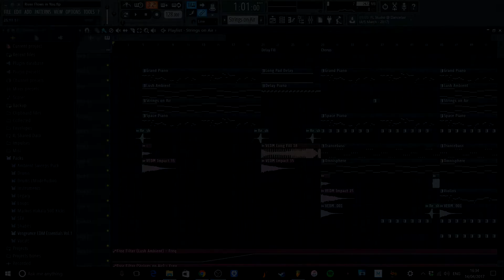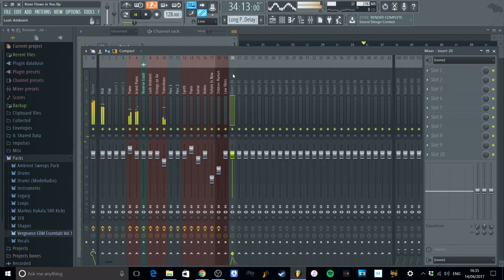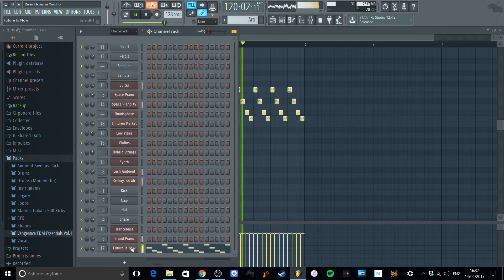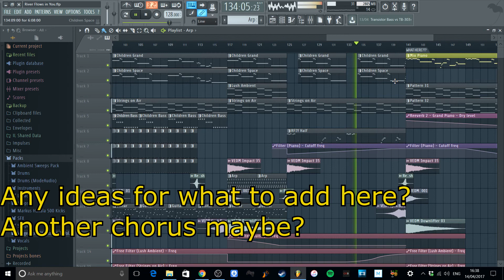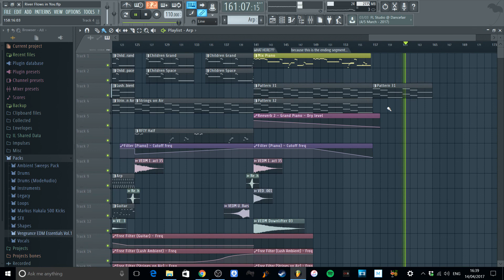Jasper Forks & Robert Miles - River Flows in Children (Preview)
So I decided to mashup these 2 great songs. :D